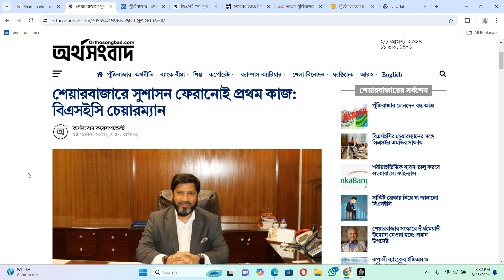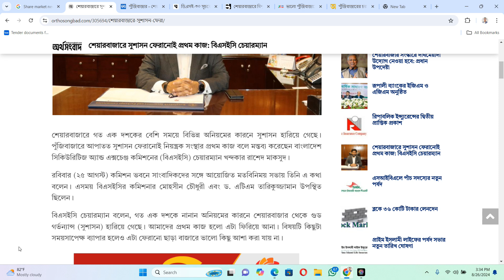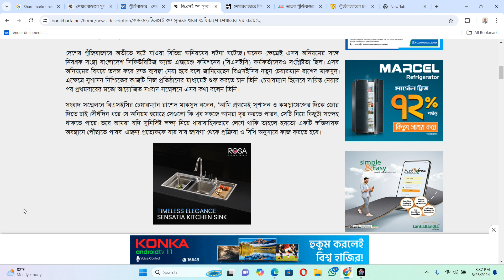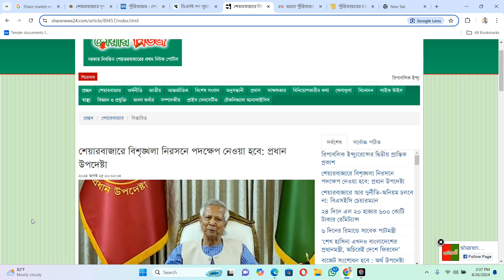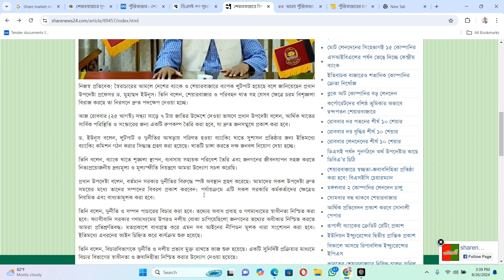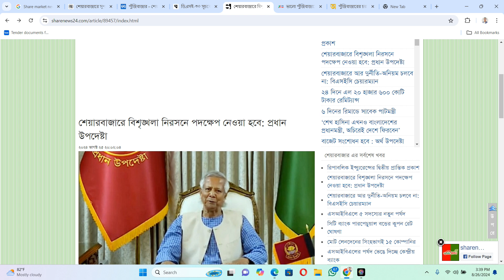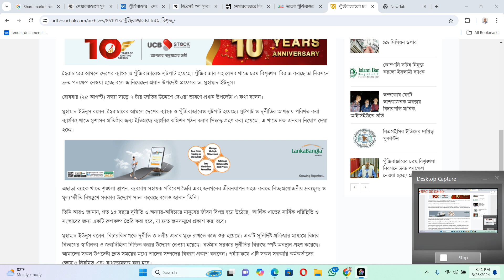বাংলাদেশ শেয়ার বাজার নিউজ আপডেট ২৬ অগাস্ট ২০২৪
এখানে গতকালের শেয়ার বাজার সম্পর্কিত ২ টা গুরুত্ব পূর্ণ  নিউজ নিয়ে আলোচনা করা হয়েছে।